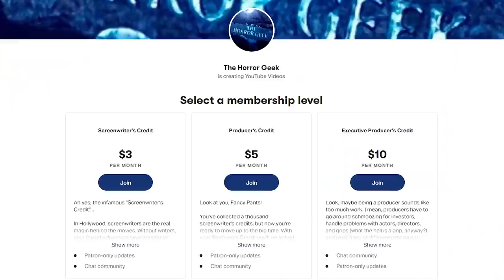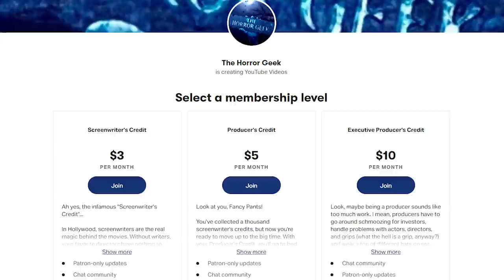How Gory is GRIZZLY?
Just when you thought it was safe to go back into the. woods? That's right, we're covering William Girdler's Jaws rip-off Grizzly in today's installment of Sick Flicks!

Released in 1976, Grizzly replaces the shark with a bear and swaps out Scheider, Dreyfuss, and Shaw for Christopher George, Andrew Prine, and Richard Jaeckel. It's a mini Chisum reunion!

Can our three heroes stop a monster grizzly from killing the locals? Tune in and find out!

Purchase Grizzly here!